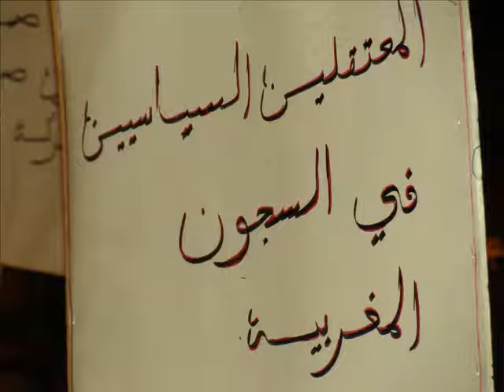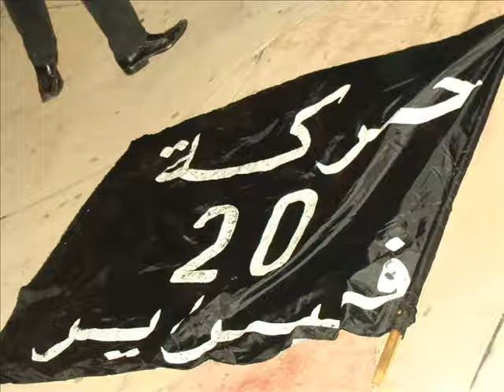ألبوم الصور لحركة 20فبراير طنجة بتاريخ 11 08 tanger 2012